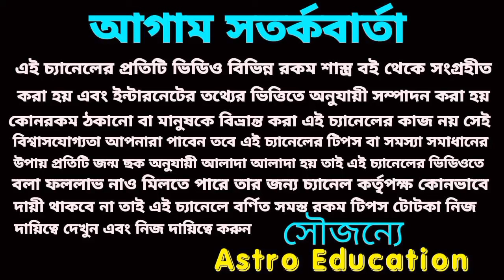বিধাতার লেখা 2024! এই পাঁচটি রাশি সৌভাগ্যশালী ও মহাকোটিপতি!